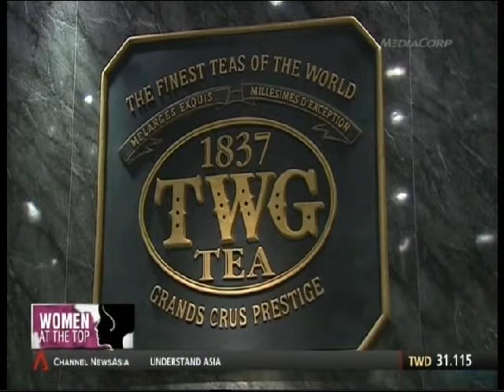CNA Women At The Top | Maranda Barnes, Co-Founder of TWG Tea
Channel NewsAsia features Maranda Barnes, Co-Founder and Director of Corporate Communications for TWG Tea in this edition of Women At The Top. Learn more about TWG Tea and the woman behind this successful Singapore brand.

Source: Channel NewsAsia